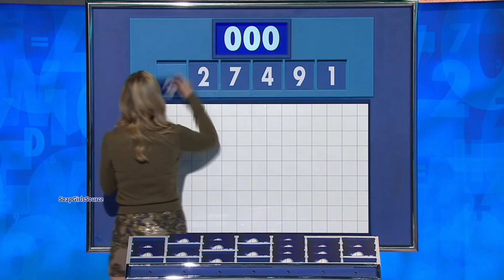Rachel Riley-Mini Skirt & Low Cut Top Stunning 17th November 2022 HD